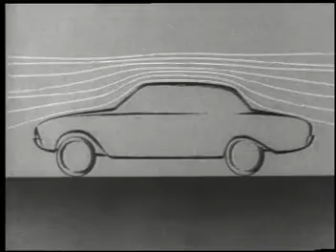60er Reklame - Ford Taunus 17M